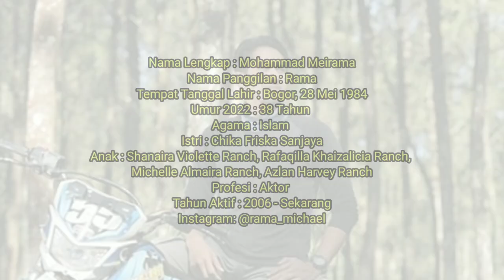Biodata Rama Michael Pemain Annaya Lengkap Umur dan Agamanya